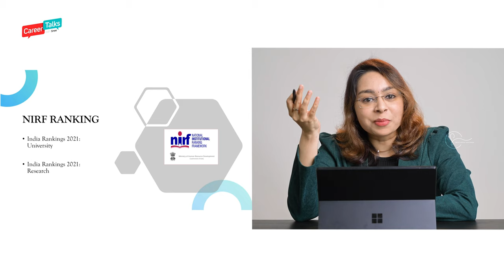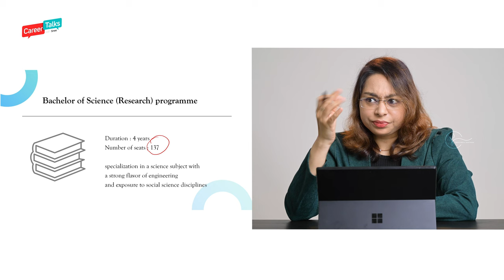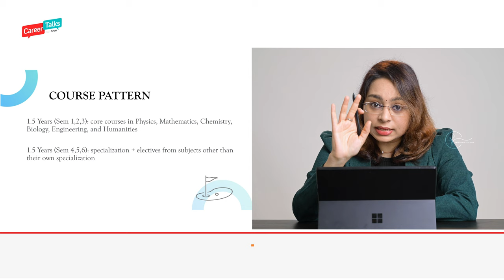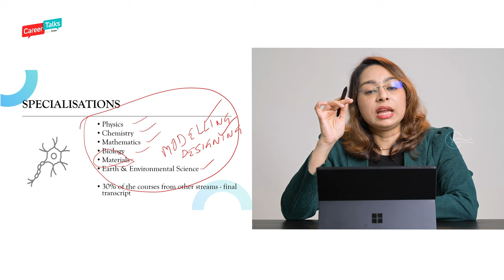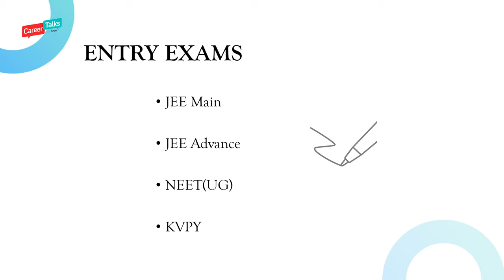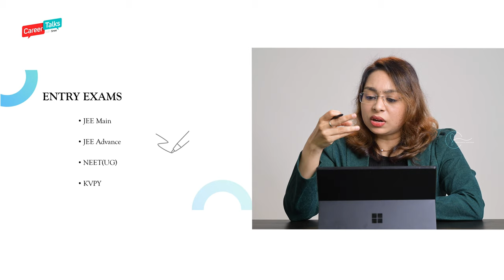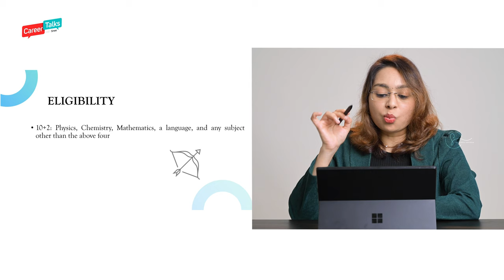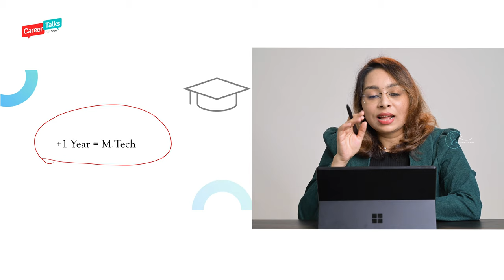IISc Bangalore | IISc courses | Indian Institute of Science | IISc Admission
IISc Bangalore | IISc courses | Indian Institute of Science | IISc Admission | Sreevidhya Santhosh

1. Indian Institute of Science
2. Why IISc is Important?
3. NIRF Ranking
4. IISc courses
5. Eligibility of IISc
6. IISc Entrance Exam
7. Fees Structure

© This content is copyrighted to SREEVIDHYA SANTHOSH (Career Talks with Sree). Legal action will be taken against those who violate the copyright of the same.